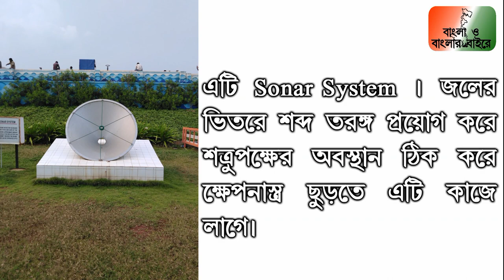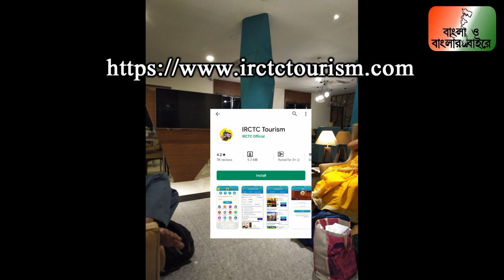Kursura submarine | kailasagiri | shilparamam | rushikonda beach vizag | east coast express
Hi,
I am Sayan Mondal. Here you will find all information about tours where we go. I am starting my channel with a Bengali video, but we will make videos in Hindi and English also.

About video

This is the third and last video of our araku and vizag tour. In this video we will cover vizag tour or vizag city tour. For that we booked aptdc  vizag tour which is Visakhapatnam night leisure tour.  If you book aptdc tours, all entry fees are included. First we went to kursura submarine museum.  Here we saw how navy jawans spend in a submarine. Then our bus took us to kailasagiri. You can the beautiful sea from here. Then we saw statue of Siva-Parbati. We took ride of kailasagiri toy train. Through the window of toy train we saw beautiful vizag city. You may also try kailasagiri visakhapatnam ropeway but the view will be same. When we reached our next destination Shilparamam, all stalls were closed. So we left for rushikonda beach vizag. Very beautiful and calm beach. Then we went to rushikonda haritha beach resort to have our dinner. They arranged buffet dinner and provided unlimited ap veg food. It was included in our tour. Then they dropped us in vizag rtc bus complex. Thus the tour comes to an end. But we faced some trouble in east coast express watch the video to know how we overcame this trouble.
Music(s) used :

Watch previous videos here :

Kolkata to vizag by train | coromandel express | vizag to araku train journey | araku valley

ranajilleda waterfalls araku | galikonda viewpoint araku | Borra caves | Borra guhalu | RK Beach